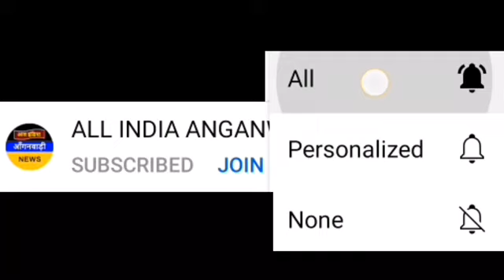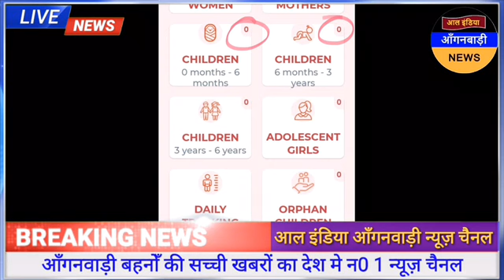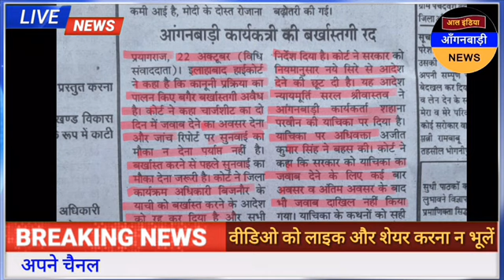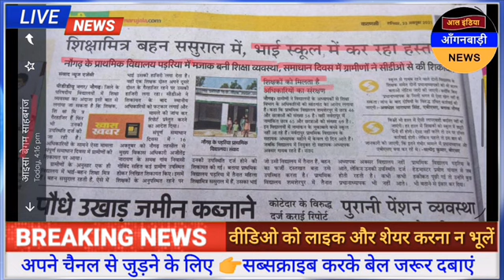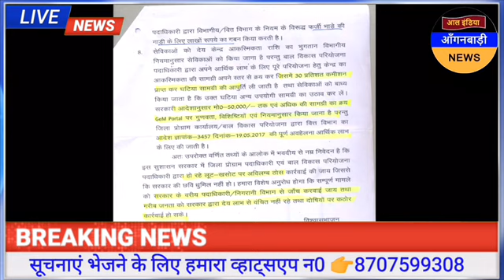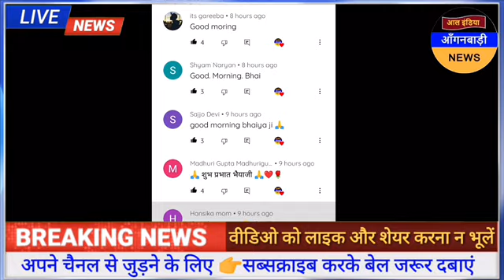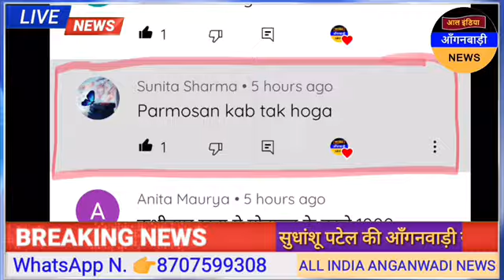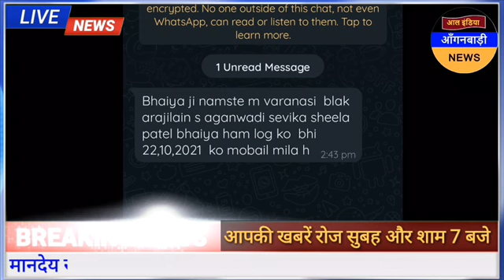आल इंडिया आंगनवाड़ी न्यूज़ | आज 23 अक्टूबर शाम 7 बजे की आंगनवाड़ी खबरें